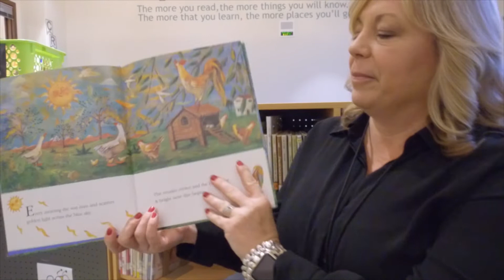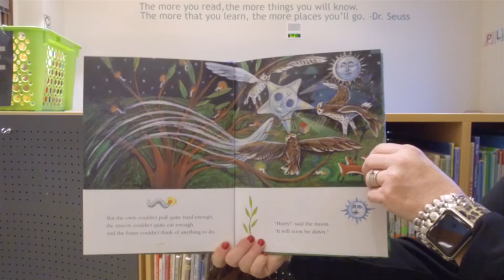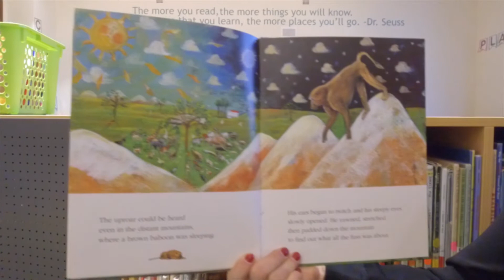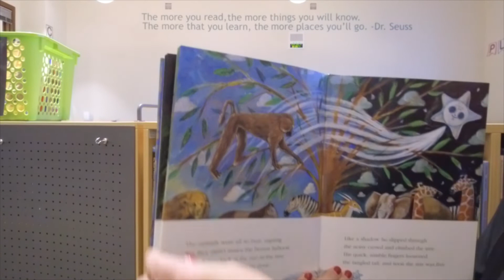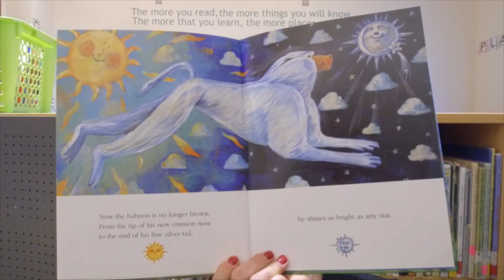Mrs Wyss--The Sun the Moon and the Silver Baboon